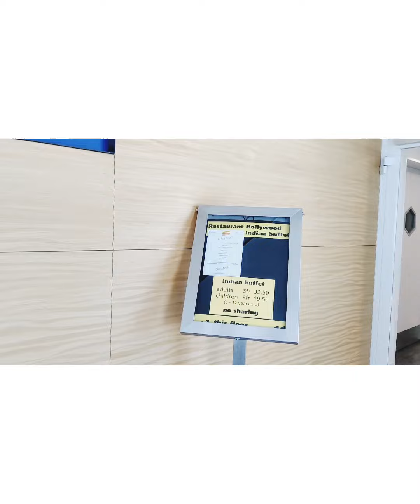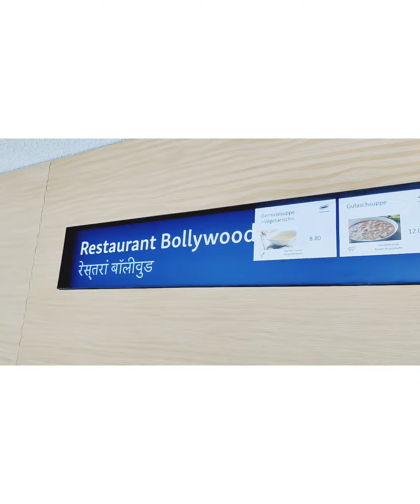Germany to Swiss ❣️